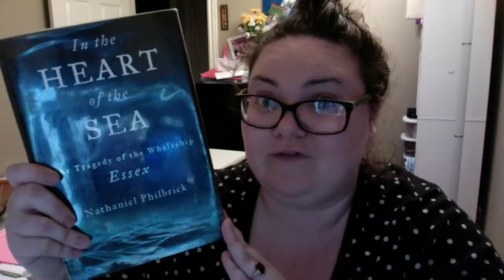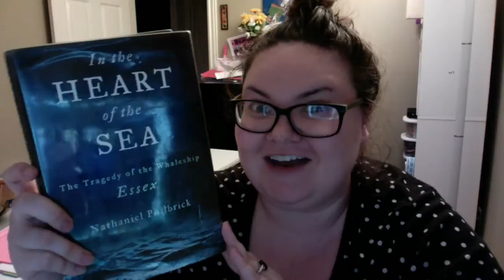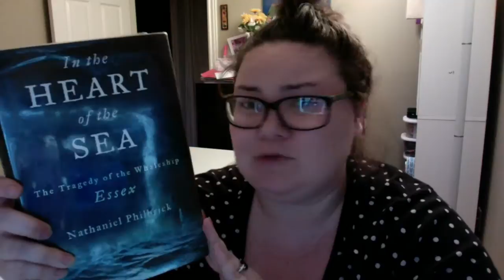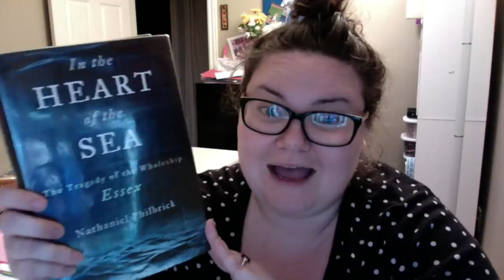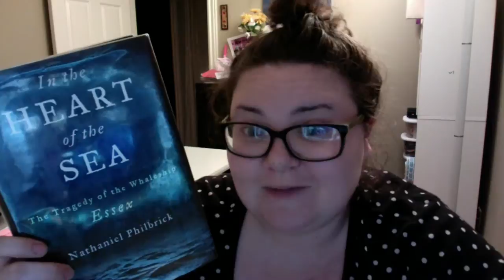In the Heart of the Sea by Nathaniel Philbrick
Book review of In the Heart of the Sea: the Tragedy of the Whaleship Essex by Nathaniel Philbrick